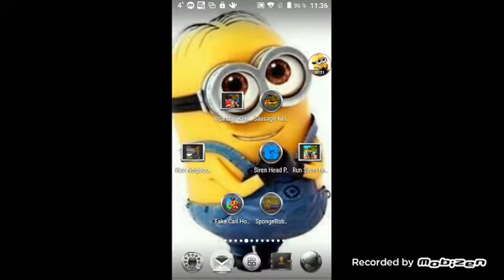Hot Dog neighbor